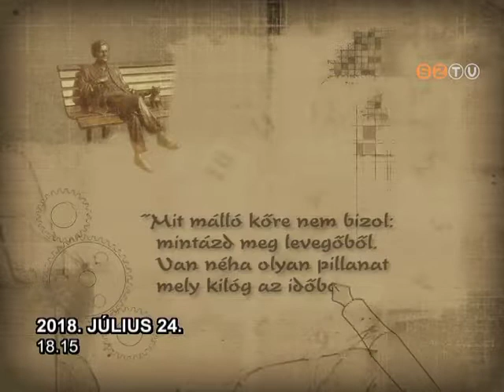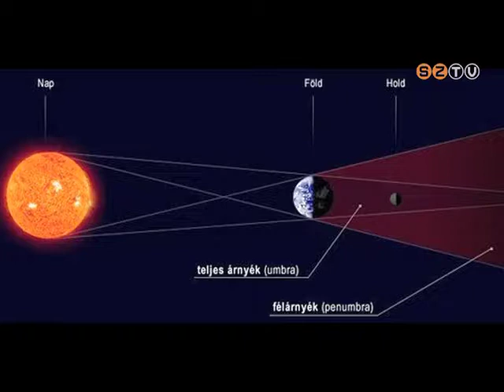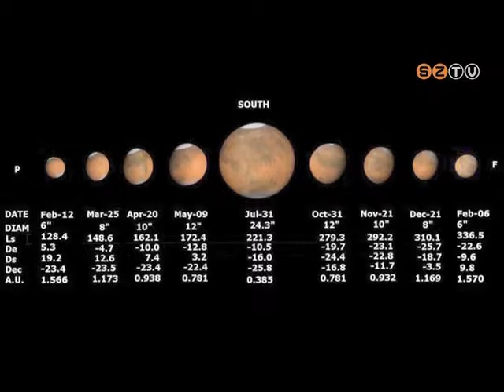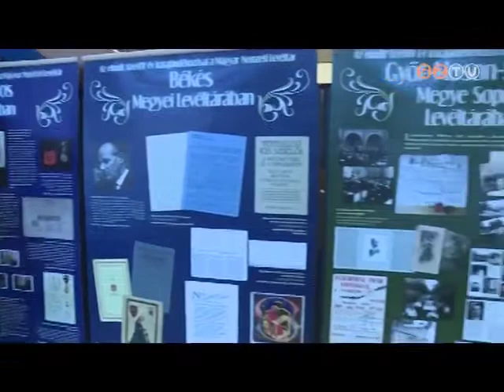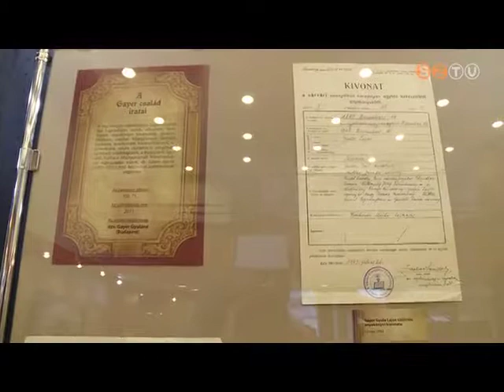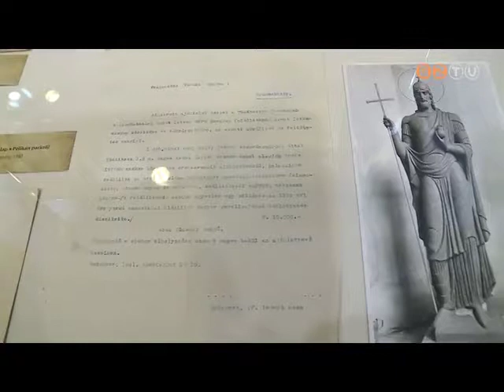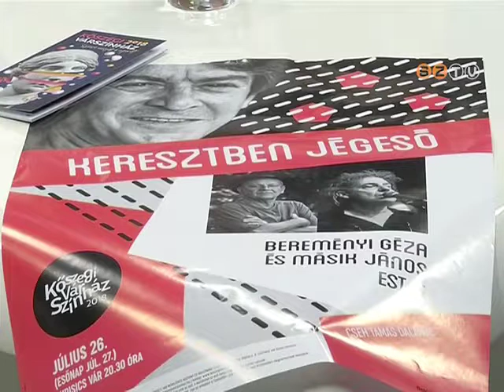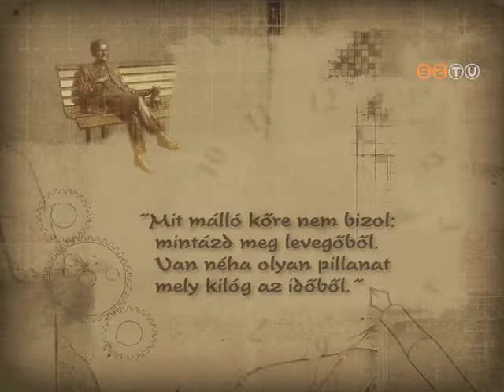Műhely - 2018. július 24.